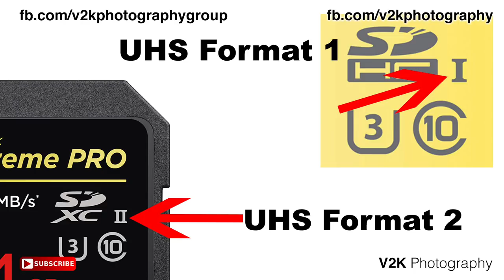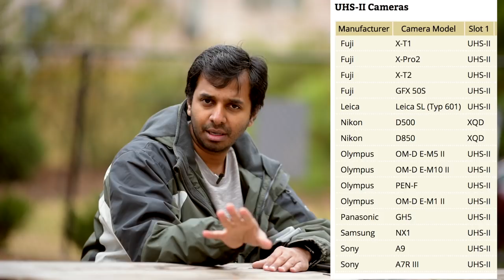MEMORY CARDS | How to choose Memory Cards for your DSLR | Learn Photography in Tamil